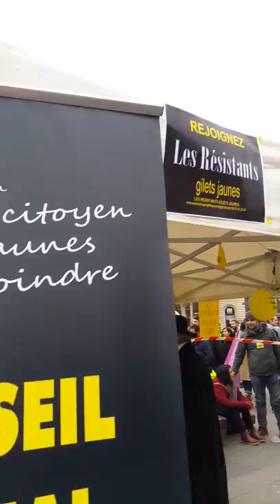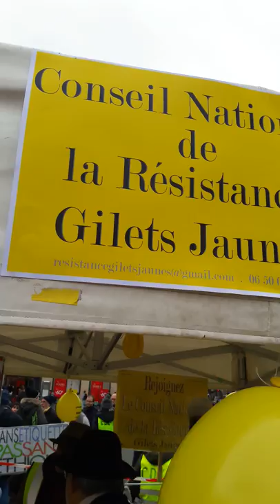Manifestation Gilets Jaunes Paris République 12 janvier 2019 Acte9 #38 Résistance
Résistance Manifestation Gilets Jaunes Paris République 12 janvier 2019 Acte9 12janvier - video samedi 11h42 Paris Republique GiletsJaunes Tous Gilets Jaunes @OfficielGilet @17Novembre2018 @GiletsJaunesGo @GiletsJaunesFr_ 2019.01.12 Macron démission Les citoyens constituants RIC Référendum d'Initiative Citoyenne - video mariepanic mariepanic2 @mariegendron @anne_hoa